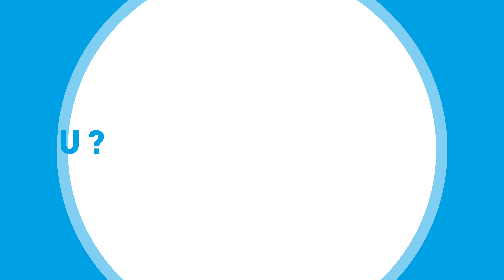Mastère Spécialisé GP-BIM de Polytech Clermont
Tout ce qu'il faut savoir sur le Mastère Spécialisé GP-BIM de Polytech Clermont.
Aurélie Talon, responsable du Mastère, te donne toutes les clés pour venir étudier à l'Université Clermont Auvergne.

Rendez-vous sur le salon numérique Auversup à partir du 18 janvier 2021 pour échanger avec les étudiants et les enseignants de l'UCA sur les formations qui t'intéressent.